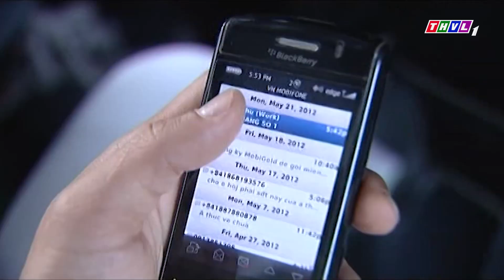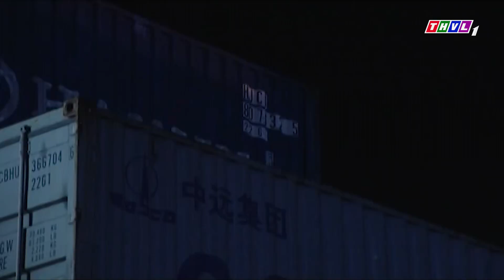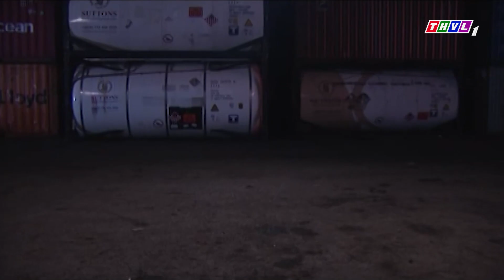Nữ Sát Thủ đột nhập vào băng đảng giang hồ để TRUY TÌM KẺ THÙ, bất ngờ đụng độ CẢNH SÁT CHÌM | THVL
► Phim Hình Sự Phá Án 2022 NỮ SÁT THỦ Full HD
► Phim Hình Sự Hành Động 2022 Nữ Trinh Sát siêu hay
Phim "NỮ SÁT THỦ" là một trong những Phim Bộ Hình Sự , Phá Án , Phim Bộ Việt Nam hay nhất , mới nhất 2021 có các ngôi sao như Võ Thành Tâm, Bình Minh,... thủ vai chính. Bộ phim NỮ SÁT THỦ do đài Truyền Hình Vĩnh Long sản xuất đã đạt được những thành công rực rỡ trong làng phim bộ hình sự, phá án việt nam hay nhất 2021. Chúc các bạn xem phim NỮ SÁT THỦ vui vẻ nhé ^^